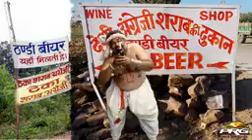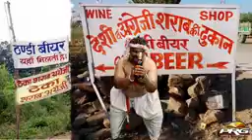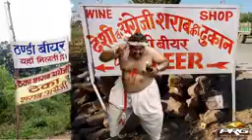मांगियो चालियो ठेका पर🍹